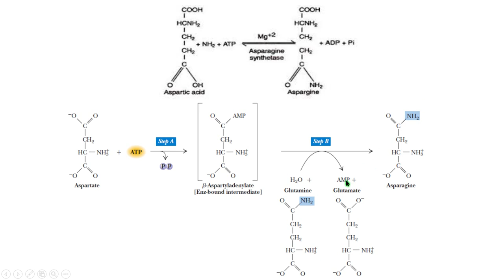asparagine synthesis síntesis de asparagina bioquimica biochemistry